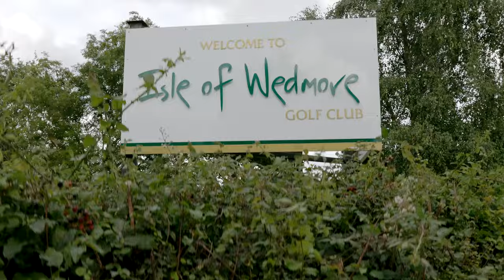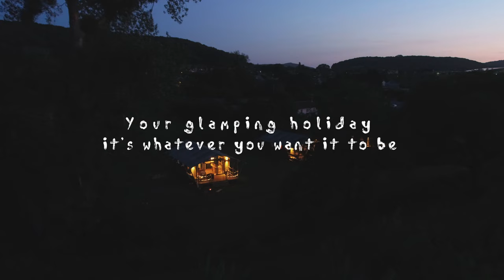Wild Goose Glamping_Promotional Film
This is a short film I was asked to produce to help promote Wild Goose Glamping in North Somerset.